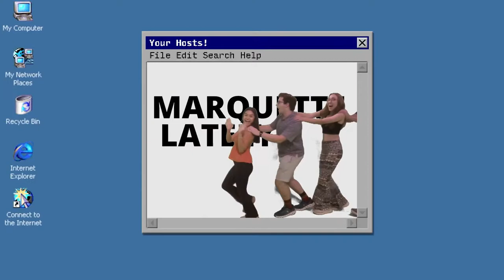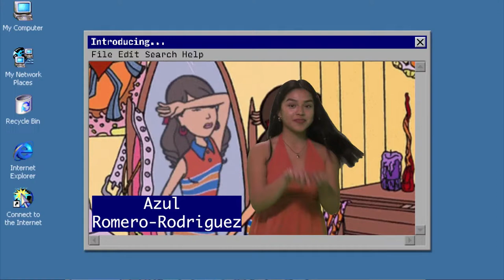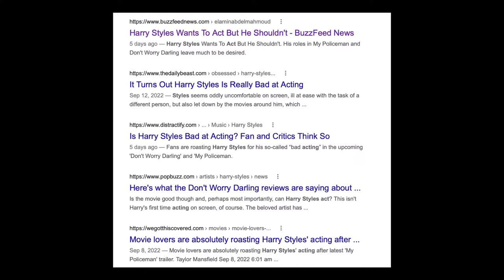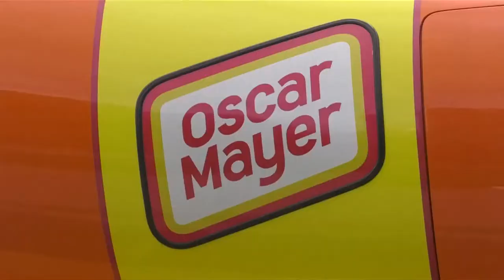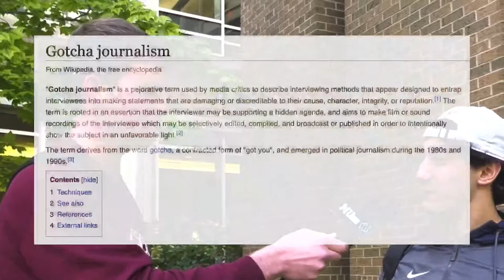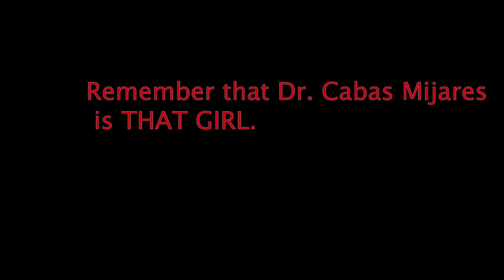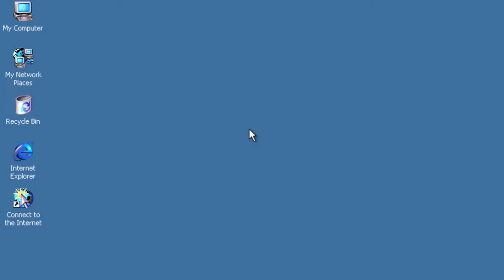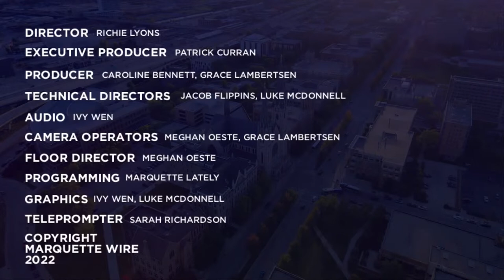Marquette Lately 09/29/22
Catch up on all campus and pop culture entertainment , featuring a performance from The Meladies!